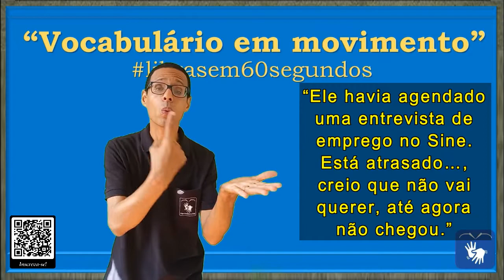SINAL de FALTAR (3), FALHAR, ENGANAR, DESCUMPRIR, TAPEAR em Libras - Vocabulário!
DIFERENTES CONTEXTOS DE USO DA PALAVRA/SINAL "FALTAR"

FALTAR =

00:05 - FALTAR (3)

00:06 - * Não cumprir: 1. falhar, descumprir, quebrar.

00:09 - * Ser enganador e traiçoeiro: 2. enganar, trair, atraiçoar, mentir, tapear, iludir, ludibriar.

FRASES:

00:13 – “Havíamos combinado de encontrar na praça. Mas, eu já sabia que não viria.”

00:30 – “Ele havia agendado uma entrevista de emprego no Sine. Está atrasado…, creio que não vai querer, até agora não chegou.”

* SINAL de ABANDONAR em Libras
* SINAL de AGENDAR em Libras
* SINAL de AGORA EM DIANTE em Libras
* SINAL de ÂNSIA em Libras
* SINAL de APERTO em Libras
* SINAL de APURO em Libras
* SINAL de ATRAIÇOAR em Libras
* SINAL de ATRASAR em Libras
* SINAL de ATRIBUIÇÃO em Libras
* SINAL de AULA em Libras
* SINAL de AUSÊNCIA em Libras
* SINAL de AUSENTAR-SE em Libras
* SINAL de BÁSICO em Libras
* SINAL de CARECER em Libras
* SINAL de CARÊNCIA em Libras
* SINAL de CARESTIA em Libras
* SINAL de COMBINAR em Libras
* SINAL de COMPROMISSO em Libras
* SINAL de CONTINUAR em Libras
* SINAL de CONVENIÊNCIA em Libras
* SINAL de CUIDAR em Libras
* SINAL de DÉBITO em Libras
* SINAL de DEFICIÊNCIA em Libras
* SINAL de DESCUMPRIR em Libras
* SINAL de SANEAMENTO BÁSICO em Libras
* SINAL de DESAJUDAR em Libras
* SINAL de DESAPARECER em Libras
* SINAL de DESEJO em Libras
* SINAL de DESPESA em Libras
* SINAL de DESPREZAR em Libras
* SINAL de DESPROVIDO em Libras
* SINAL de DESPROVIMENTO em Libras
* SINAL de DIFICULDADE em Libras
* SINAL de DISPOSIÇÃO em Libras
* SINAL de DOCUMENTOS em Libras
* SINAL de EMERGÊNCIA em Libras
* SINAL de EMPREGO em Libras
* SINAL de ENCONTRAR em Libras
* SINAL de ENGANADOR em Libras
* SINAL de ENTRAR EM CASA em Libras
* SINAL de ENTREVISTA em Libras
* SINAL de ESCASSEAR em Libras
* SINAL de ESCASSEZ em Libras
* SINAL de ESPERAR em Libras
* SINAL de EXIGUIDADE em Libras
* SINAL de EXPEDIENTE em Libras
* SINAL de FALECER em Libras
* SINAL de FALHA em Libras
* SINAL de FALHAR em Libras
* SINAL de FALTA em Libras
* SINAL de FALTANDO em Libras
* SINAL de FALTAR em Libras
* SINAL de FAMÍLIA em Libras
* SINAL de FIM DE SEMANA em Libras
* SINAL de FORMAR em Libras
* SINAL de FORMATURA em Libras
* SINAL de FUNÇÃO em Libras
* SINAL de FURTO em Libras
* SINAL de ILUDIR em Libras
* SINAL de IMPOSIÇÃO em Libras
* SINAL de IMPRESCINDIBILIDADE em Libras
* SINAL de INCUMBÊNCIA em Libras
* SINAL de INDIGÊNCIA em Libras
* SINAL de INEXISTÊNCIA em Libras
* SINAL de INTERESSE em Libras
* SINAL de LIÇÃO em Libras
* SINAL de MATÉRIA em Libras
* SINAL de MENTIR em Libras
* SINAL de NÃO COMPARECER em Libras
* SINAL de NÃO CUMPRIR em Libras
* SINAL de NÃO EXISTIR em Libras
* SINAL de NÃO-TER em Libras
* SINAL de NECESSIDADE em Libras
* SINAL de NECESSITAR em Libras
* SINAL de OMISSÃO em Libras
* SINAL de ONTEM em Libras
* SINAL de PASSAR DE ANO em Libras
* SINAL de PERDER em Libras
* SINAL de PERECER em Libras
* SINAL de PORTA ENTREABERTA em Libras
* SINAL de RESPONSABILIDADE em Libras
* SINAL de NEGÓCIO em Libras
* SINAL de SE em Libras
* SINAL de SERVIÇO em Libras
* SINAL de TAPEAR em Libras
* SINAL de TECNOLOGIA em Libras
* SINAL de TRAIR em Libras

Canva.com

Oxford Languages